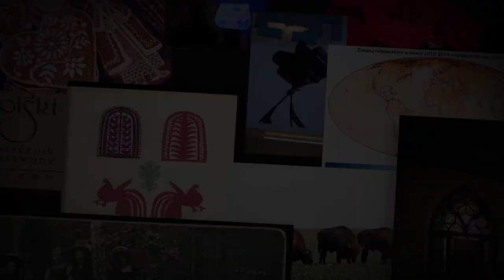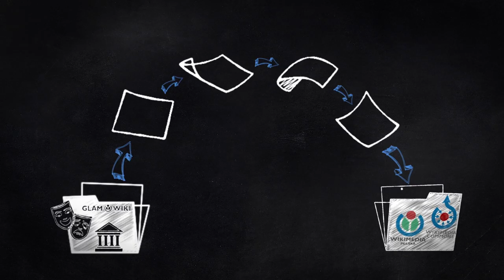Wikipedia to ocean multimediów!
Wikipedia ma swoją siostrę, projekt Wikimedia Commons. To ocean materiałów, zdjęć, źródeł i multimediów! Zobaczcie